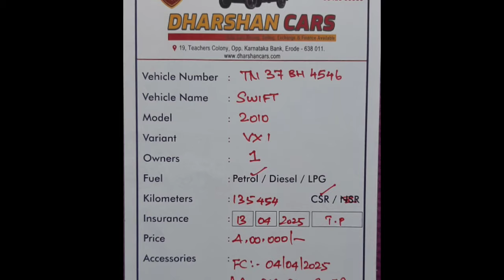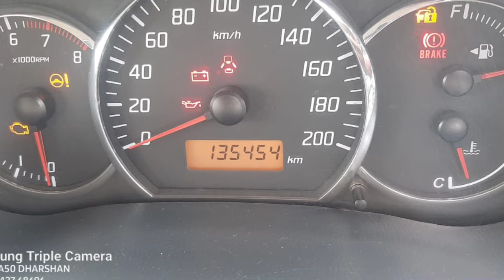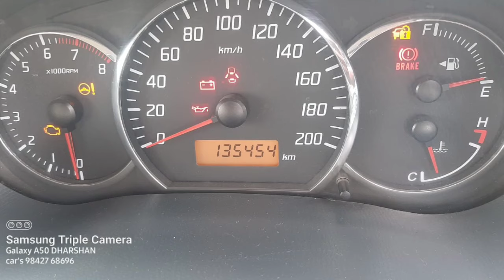Maruti Suzuki Swift Used Car Sales, In Tamil Nadu India, Bala Car Sales, Buying Online Service,